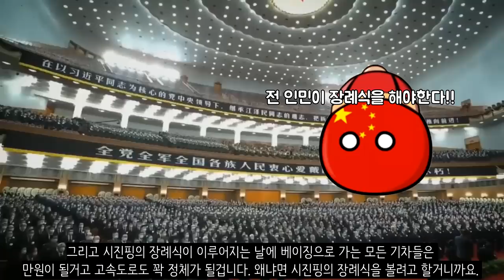만약에 시진핑이 급사한다면?